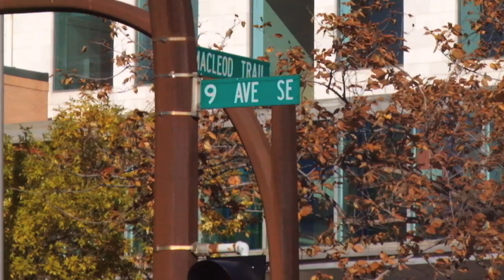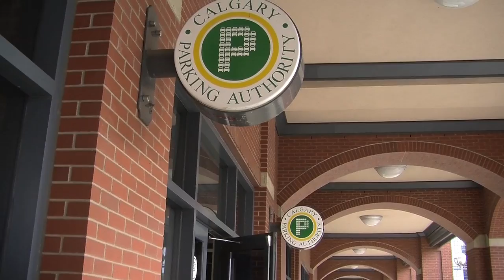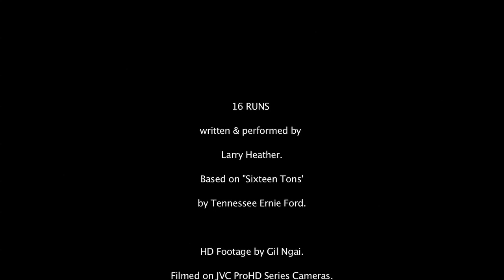16 Runs ** A Lament on the Calgary Parking Authority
Written and performed by Larry Heather, Candidate for Mayor
of Calgary, Alberta Canada in the Oct. 21st Municipal Election.
Sixteen Runs . A parody / lament on the Calgary Parking Authority.
With permission from Karaoke Version for the Sixteen Tons Track via Joe Media.